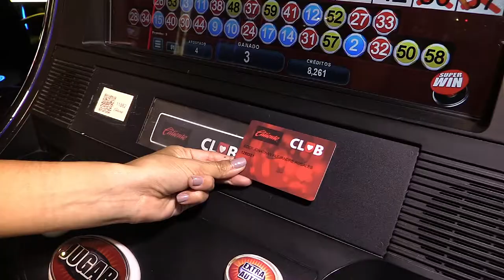Aprende a jugar en las Máquinas de Bingo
¿Te parece complicado? Aprende a jugar en las Máquinas de Bingo con ayuda de este tutorial en el que te enseñamos paso a paso cómo jugar. Es muy fácil, ven y disfruta la gran variedad de juegos que tenemos para ti en Caliente Casino.